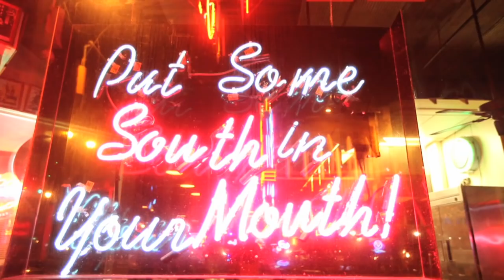Manu Lanvin and the Devil Blues - Son(s) of the blues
Teaser filmed directed and edited by Michaël Perez & Alexandre Villeret